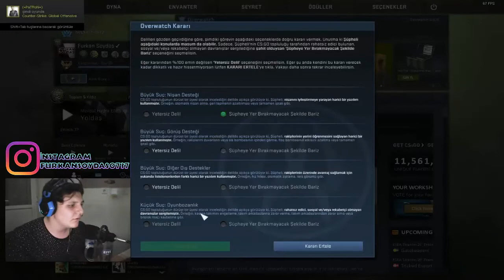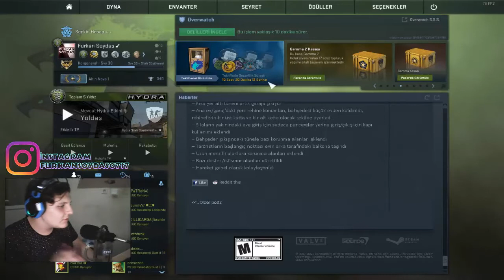HİLEMİ DEĞİLMİ KARAR VEREMDİM ? | CS:GO OVERWATCH | #6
︻デ═一İnstagram
FurkanSoydas0737
●▬▬▬▬๑۩۩๑▬▬▬▬▬●
/̵͇̿̿/'̿̿ ̿̿ ̿̿  Facebook Sayfası
●▬▬▬▬๑۩۩๑▬▬▬▬▬●
●▬▬▬▬๑۩۩๑▬▬▬▬▬●
/̵͇̿̿/'̿̿ ̿̿ ̿̿  Skype
gizemlioyuncu0737
●▬▬▬▬๑۩۩๑▬▬▬▬▬●
/̵͇̿̿/'̿̿ ̿̿ ̿̿  YouNow
●▬▬▬▬๑۩۩๑▬▬▬▬▬●
︻デ═一 Twitch
●▬▬▬▬๑۩۩๑▬▬▬▬▬●
/̵͇̿̿/'̿̿ ̿̿ ̿̿  Facebook Grubumuz
●▬▬▬▬๑۩۩๑▬▬▬▬▬●
●▬▬▬▬๑۩۩๑▬▬▬▬▬●
Cs:Go Skin Hediye Etmek İstiyen Gençler İçin :)
●▬▬▬▬๑۩۩๑▬▬▬▬▬●
●▬▬▬▬๑۩۩๑▬▬▬▬▬●